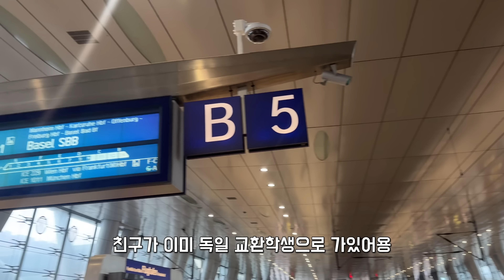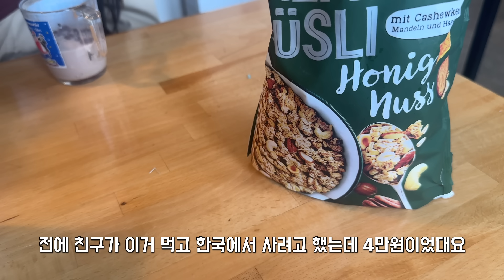🇩🇪 시차 적응은 현지 클럽으로 해결한다라는 마인드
독일에 맛있는 음식이 너무 많아요 흑..
한달은 적응기간이니까~~ 쬐끔 즐기겠숩니다🥺✨
조만간 쇼츠로도 재미난 컨텐츠 보여드릴게용!